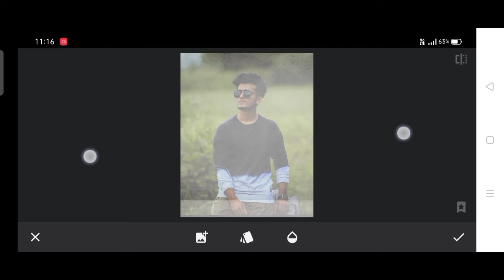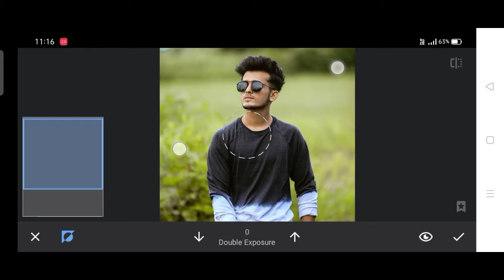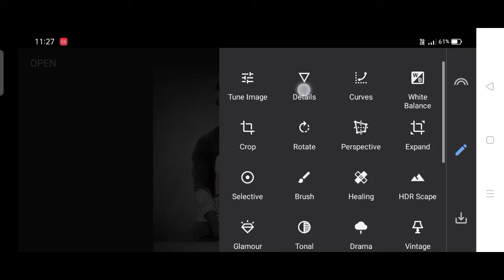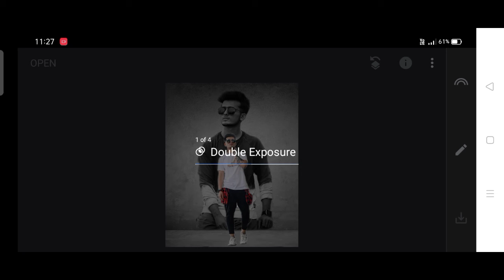Snapseed Amazing Double Explosure Photo Editing l Snapseed Photo Edit l Snapseed Background Change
➤HELLO GUYS 🔰
My name is mayank
In this video l want to show about
Double explosure Photo Editing

l hope this video is helpful for you

➤SO PLZZ,

   video acha laga toh video ko Like karna

SUPPORT ME"]

1: New Snapseed Photo Editing Tricks

2: Snapseed editting

3: Snapseed Se Photo Editing Kaise Kare

4: Snapseed Amazing Photo Editing 2021

5: snapseed photo Editting 2021

6: snapseed photo Editting

7: Snapseed Best Photo Editing Tricks

8: Snapseed Background Chenge

9: photo Editting

10: snapseed photo Editting background

Copyright disclaimer under section 107 of the copyright Act 1976, allowance is made for "fair use" of purposes such as criticism,news reporting, comments, teaching, scholarship or research. fair use is a use permitted by copyright statue the might otherwise be infringing. non-profit, educational or personal use tips the balance in favour of fair use.